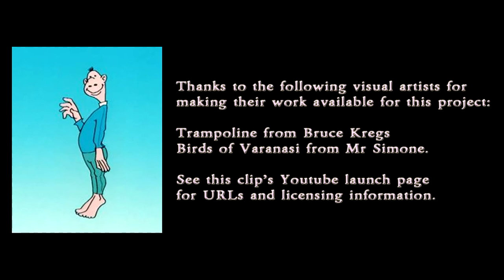C Major 7 chord: A nuanced, contested happy ending?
For violins, cellos, oboe, celesta and acoustic bass guitar

Thanks to the following visual artists for making their work available for this project: